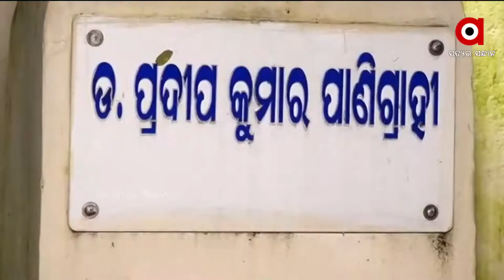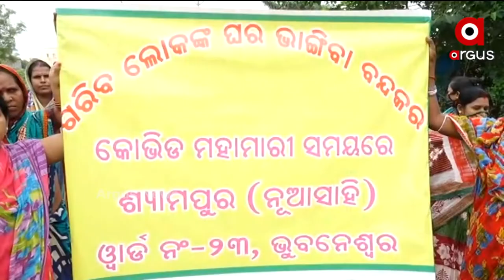Barabati Dhauli Express । 18 OCT 2021। ARGUS NEWS